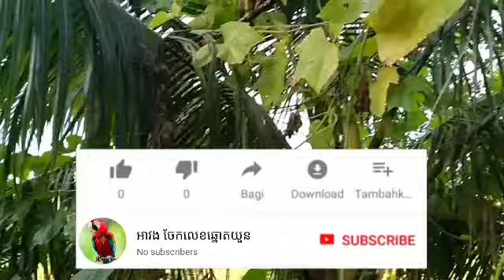Now We Study about Flower